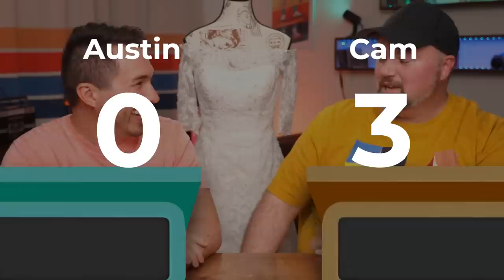CHEAP vs EXPENSIVE Wedding Dresses - Can Men Guess the Retail Price?!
Today we fearless men embark on the ultimate challenge: guess the prices of five jaw-dropping (because of the price!) wedding dresses or face the consequences! Join us as we dive into the world of bridal gowns; carefully examining every intricate detail and relying on our fashion instincts, to make our best MSRP estimates. Will our guesses hit the mark or will we be left in awe of the shocking reality of wedding dress price tags? Let's find out!

FOLLOW OUR NEW PODCAST - Five's A Crowd!

SHOP EQUIPMENT
Sony A7iii
24-105 lens
Sony A6400

// PRODUCERS //
Abigail Osburn
Amanda Tucker
ChefEmby
Chris Comfort
Clarissa Kelly
David Stevenson
Emily Siler
Esther Hall
Hailey Hansen
Helen Burlton
Joey Pomeroy
Kari Stabenow
Katie Forrest
Laura Carson
LauraBeth Castillo
Sara Kirby
Sheila Scoyne
Silje Kathrin Alpøy Karlsen
Stephanie Schaller
Tammy Keeton

1123 N Fairfield Rd #1373